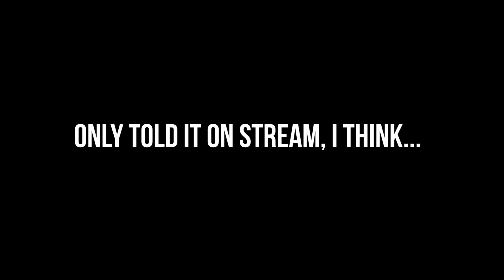Oldschool 2005 - FIRST hands EVER vs TOM DWAN - 1000NL pt. 1 of 2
Climbing another level, 1000NL, I talk about the importance of balancing, share some poker stories and I play my first hands against Tom Dwan, enjoy!